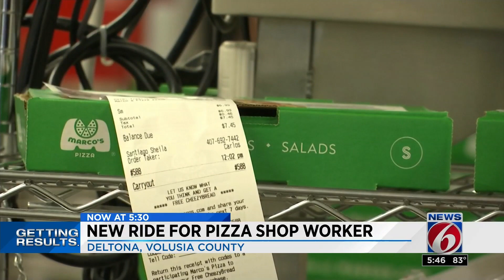New ride for pizza shop worker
Tyreek Thyme won't need to struggle to find a way to get to work anymore.